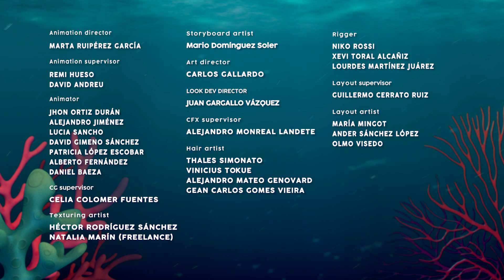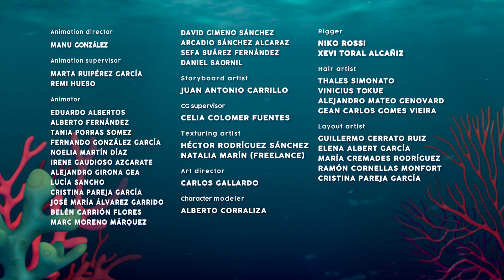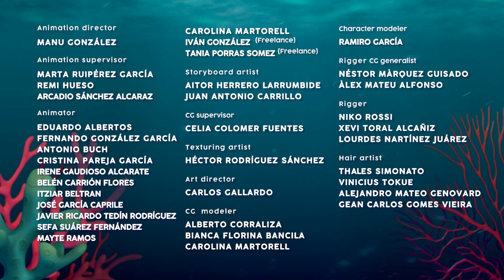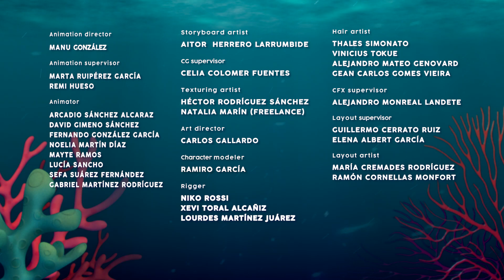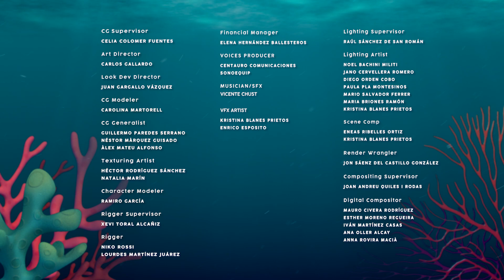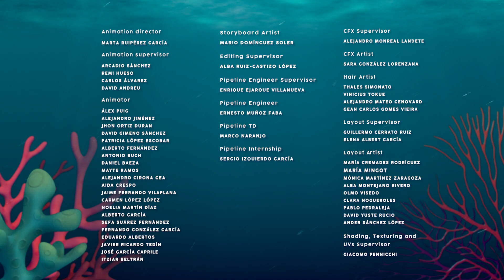🌌 LA COMBINAISON PARFAITE 🌌 BLOOPIES 🧜‍♂️💦 SHELLIES 🧜‍♀️💎 ÉPISODES COMPLETS ✨ EN FRANÇAIS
Envie de regarder autre chose que les 🧜‍♀️💦 Bloopies 🧜‍♀️💦? 🐚